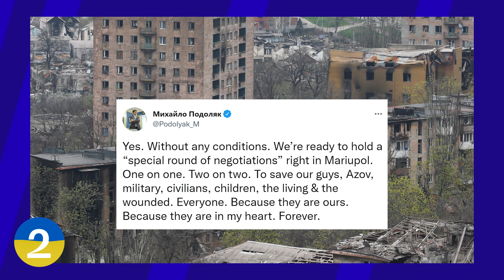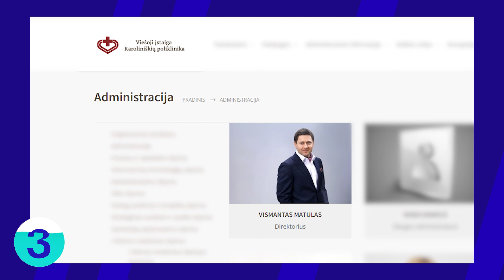Tiek žinių: Pakeista Konstitucija | Putinas atšaukė puolimą | Ligoninių vadovai | Macron ar Le Pen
💡 Projekto idėją palaiko - geriausiai vertinama internetinė elektronikos e. parduotuvė*. Tavo buities partneris.

Ketvirtadienį (balandžio 21 d.) „Tiek žinių“ vedėjas Timūras pasakoja apie Seime priimtas net tris Konstitucijos pataisas, 57-tą Rusijos karo Ukrainoje dieną, B. Davidonytės ir D. Pancerovo tyrimo „Pažemintųjų palata” pasiektą pokytį bei karštus E. Macrono ir M. Le Pen debatus.

00:00 Tiek žinių
00:33 Konstitucija buvo pataisyta
03:20 Ukraina trupina ruskių armijos dantis
05:43 Laisvės TV keičia Lietuvą!
07:25 Macronas ar Le Pen?
09:47 BLIC naujienos